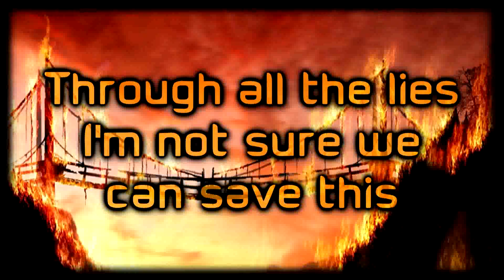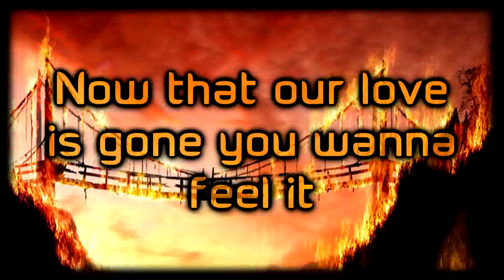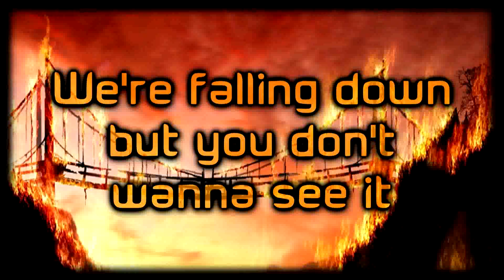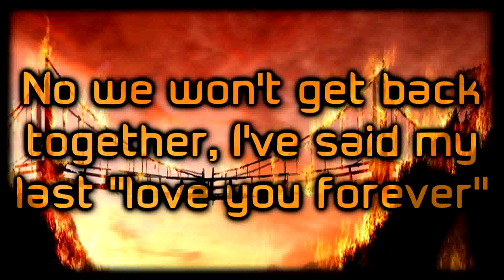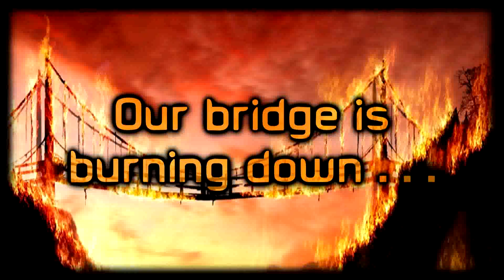Trying Times - Bridges [Lyrics on screen]